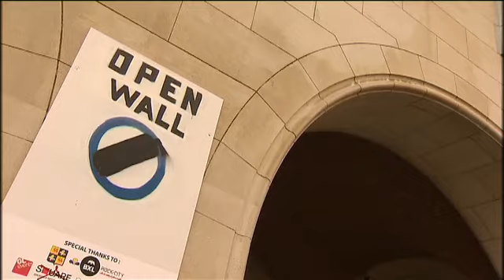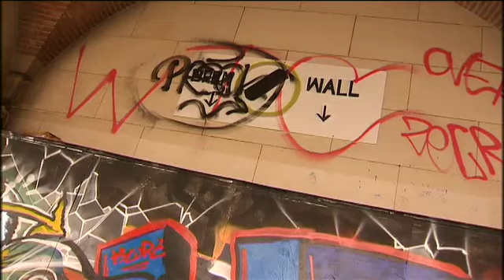Des tags sur les facades de la Bibliothèque royale Mont des Arts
Certains murs de la Bibliothèque royale au Mont des Arts sont fortement taggués.